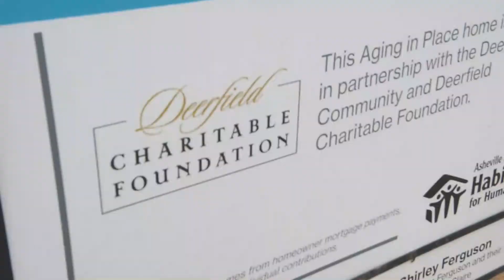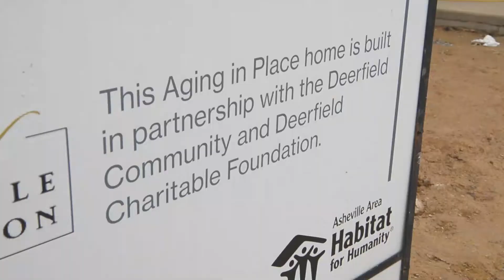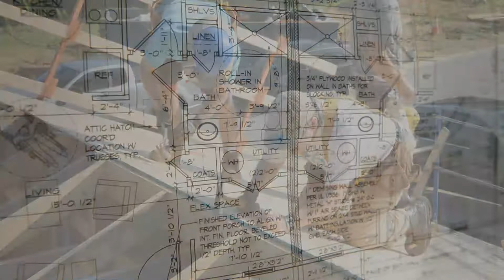Aging in Place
What does it mean to age in place ? How can Habitat better engage housing for older adults? In this video, AAHH Executive Director Andy Barnett and Construction Services Director Paul Reeves discuss aging in place alongside local retirement community, Deerfield Episcopal Retirement Community, featuring Habitat's first two Aging in Place (AiP) homeowners Ann and Kay. Deerfield, and its newly formed Charitable Foundation, made a deep commitment to affordable housing by providing the seed money to launch Habitat's AiP homeownership program and to fund 8 AiP units in Habitat's newest neighborhood, New Heights.